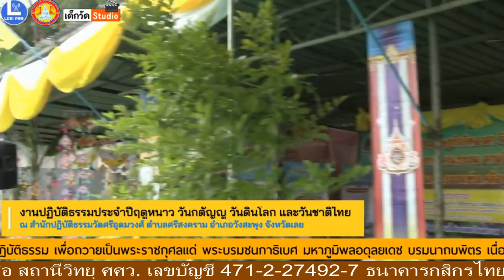งานปฏิบัติธรรม เพื่อถวายเป็นพระราชกุศลแด่ พระบรมชนกาธิเบศ มหาภูมิพลอดุลยเดชมหาราชฯ...๐๔ ธ.ค.๖๓(ศ.)-๖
งานปฏิบัติธรรม เพื่อถวายเป็นพระราชกุศลแด่ พระบรมชนกาธิเบศ มหาภูมิพลอดุลยเดชมหาราช บรมนาถบพิตร เนื่องในวันพ่อแห่งชาติ-ชาติไทย และวันดินโลก ณ วัดศรีอุดมวงศ์ อ.วังสะพุง จ.เลย ...๐๔ ธ.ค.๖๓(ศ.)-๗